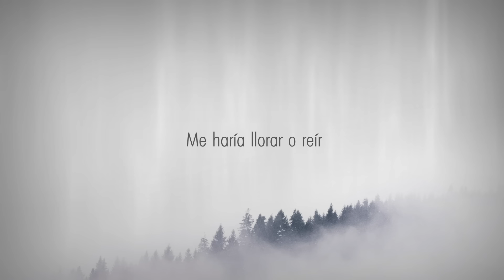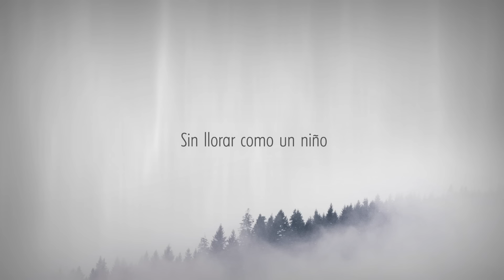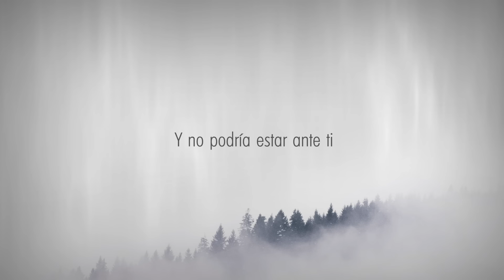Escucharte Hablar | Marcos Witt (Video Lyric)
Letra:
//Quiero escuchar tu dulce voz
Rompiendo el silencio en mí ser
Sé que me haría estremecer
Me haría llorar o reír
Y caería rendido ante ti

Y no podría estar ante ti
Escuchándote hablar
Sin llorar como un niño
Y pasaría el tiempo así
Sin querer nada más
Nada más que escucharte hablar//